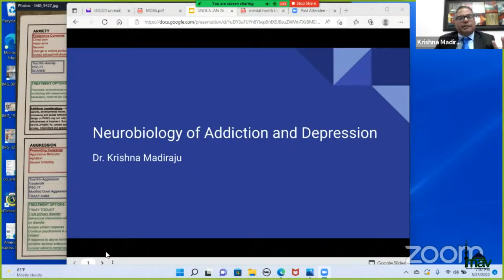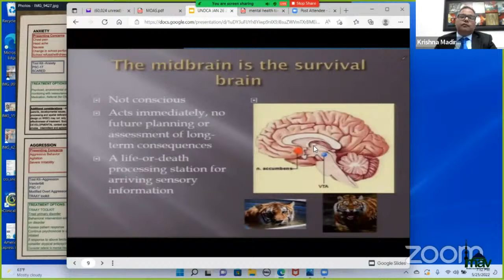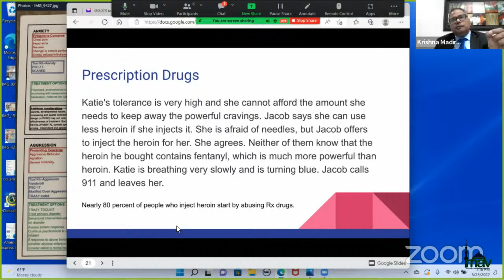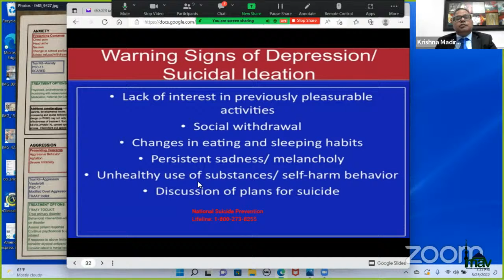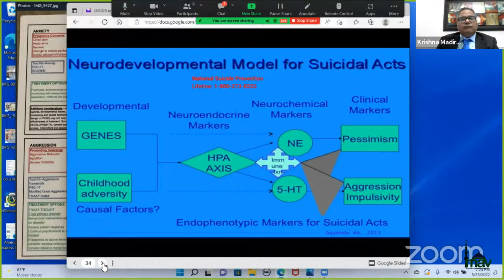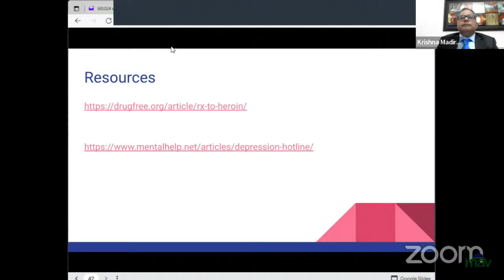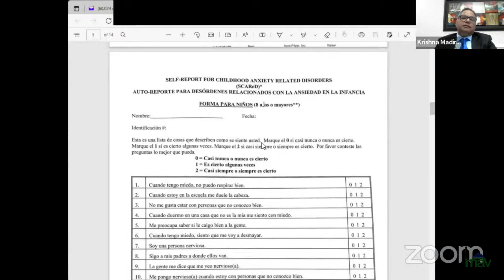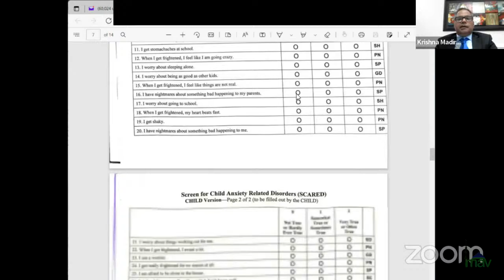MAV Health Live | Mental Health Awareness Month